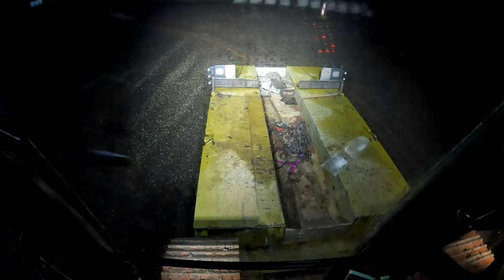#67. M. Korz...Kamera vergessen...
Moin und Hallo zusammen.
In dieser Folge sind die Aufnahmen vom 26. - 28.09. zu sehen. Hab e leider einmal meine Cam zuhause vergessen gehabt. Jaaa ich werd Alt.
Die restlichen Aufnahmen sind aber alle dabei.
Nun Wünsche ich viel Spaß beim Ansehen dieser Folge,

LG Torsten

Wer mehr über die Firma M. Korz Baggerbetrieb aus Enkenbach-Alsenborn erfahren möchte kann dies unter
www,korz-gmbh.de gerne tun.
Vielen Dank und schöne Restwoche